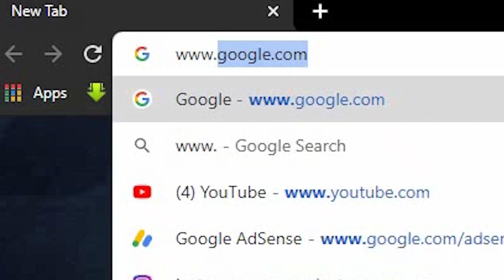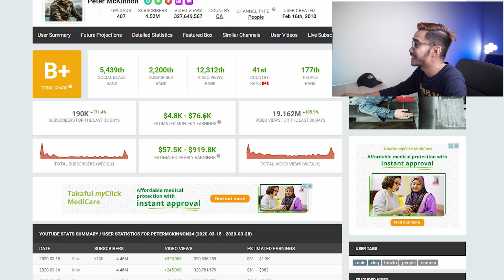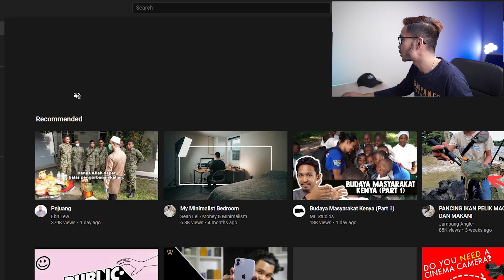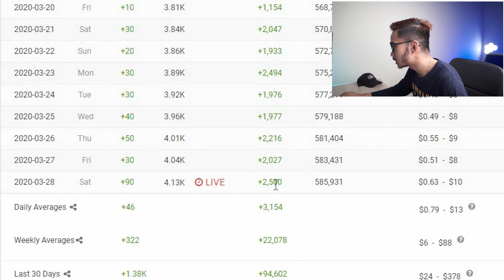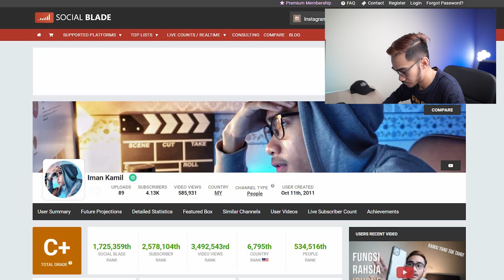Berapa Gaji Youtuber Sebulan / Sehari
Aku nak tunjuk macam mana korang boleh tahu berapa gaji youtuber. Tak perlu kira, tak perlu buat research. Korang boleh tengok tak kisah siapa pun, berapa YouTube bayar sebulan. Selamat mencuba.

Iman, kau pakai _______ apa? Beli kat mana?